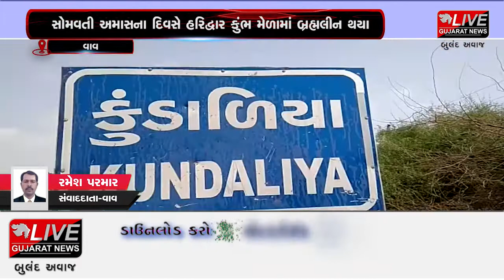વાવ : કુંડલીયા ગામના મહંત રામાનંદજી 64 વર્ષની વયે થયા બ્રહ્મલીન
વાવ તાલુકાના સરહદી  પંથકના રણને અડીને આવેલા કુંડળીયા ગામના  200 વર્ષ જુના મઠના મહંત સ્વામી રામાનંદજી 64 વર્ષની વયે બ્રહ્મલીન થયા છે સરહદી પંથકની પ્રજાના હૃદયમાં બિરાજમાન એવા સંત  રામાનંદજી મહારાજ બ્રહ્મલીન થતા ભક્તો માં શોકની લાગણી જોવા મળી રહી હતી..